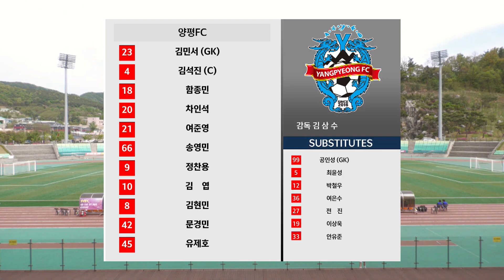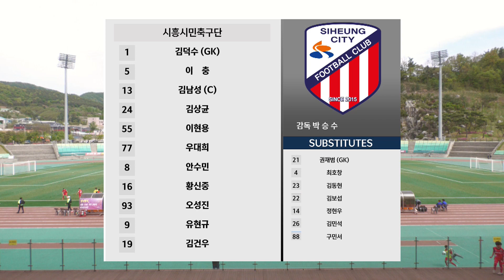올 시즌 가장 재미 있었던 경기 ㅣ끝까지 치고 박고ㅣ[K3 League] 양평FC vs 시흥시민축구단 - 7R - Highlight - 2023.04.22